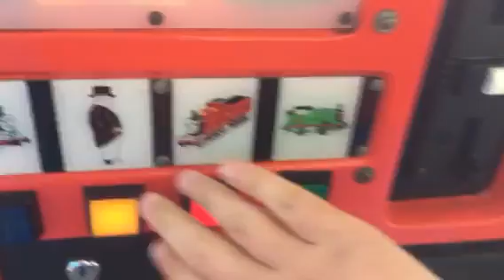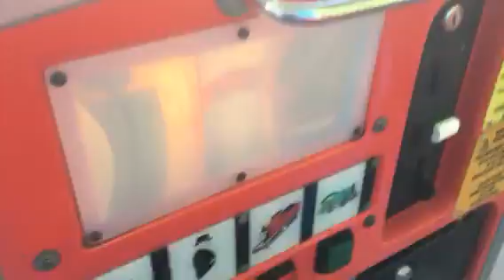R.G. Mitchell Mini Thomas The Tank Engine & Friends Kiddie Ride (V3) (NOW WITHDRAWN)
Made and manufactured by Mitchells Children's Rides, Ltd. (formerly R.G. Mitchell Children's Rides, Pty Ltd.) of Skegness, Lincolnshire, U.K. in 1995 under licence from Britt Allcroft (Thomas) Ltd.
Filmed at Tesco Abergele on July 23rd 2017. I said a mistake, it was Gateshead, not Abergele!